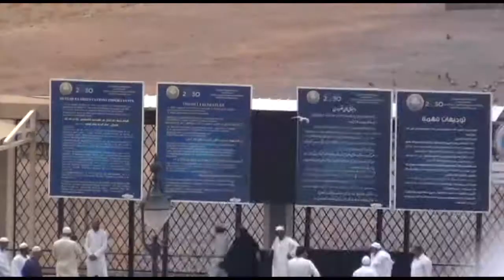kapal dari Dubai ke Arab Saudi, ternya Allah punya rencana lain untuk hambanya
Keputusan Allah selalu lebih indah dan lebih baik dari indahnya mimpi kita dan sebaik baik rencana kita.

Jalani hidup apa adanya, Jangan memaksa dan jangan terpaksa,
Yakini bahwa setiap rencana Tuhan selalu berakhir baik, ketika menjalani tugas negara membawa kapal dari Dubai ke Arab Saudi, ternya Allah punya rencana lain untuk hambanya, semua di berikan kemudahan di bulan Ramadhan 2018, ketika kapal tiba dan sandar di pelabuhan arab saudi, segala perizinan ABK kapal untuk umroh ke tanah Suci Allah mudahkan, alhamdulillah, Allah hu akbar.